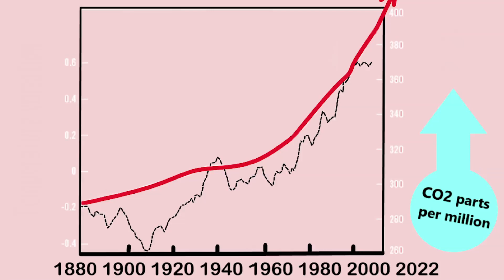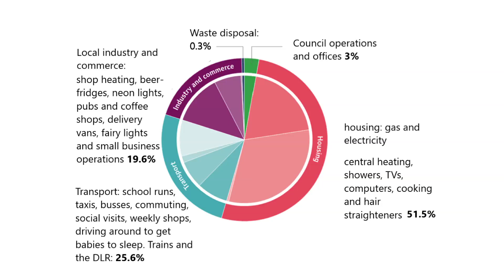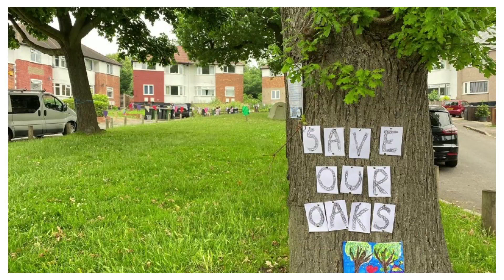I'm An Experiment | Zaria Greenhill | TEDxLewisham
We're witnessing a global climate crisis which has led many climate conscious individuals taking a firm stand. We could all play a small part to improve our climate if only we're properly educated on the difference we can make. Zaria is an educational environmentalist & a climate change activist.
With global work experience witnessing real life degradation of natural environments, Zaria is dedicated to helping to educate and empower decision makers to take serious action against the climate change and other environmental issues.

Founder of Climate Action Lewisham, a community group passionate about the climate, Zaria seeks to inspire, encourage and support climate 'awareness' and 'action' at all levels within her local area and beyond. This talk was given at a TEDx event using the TED conference format but independently organized by a local community.